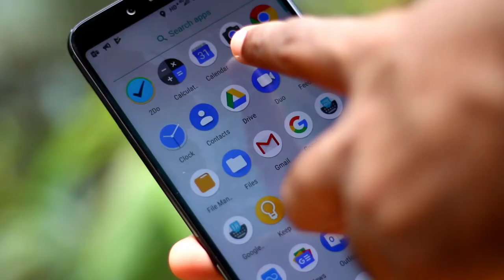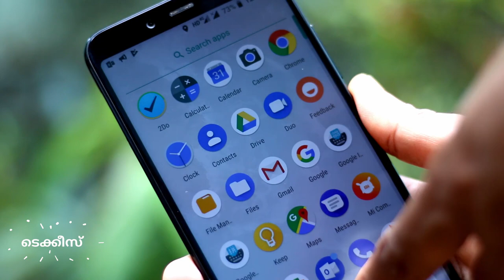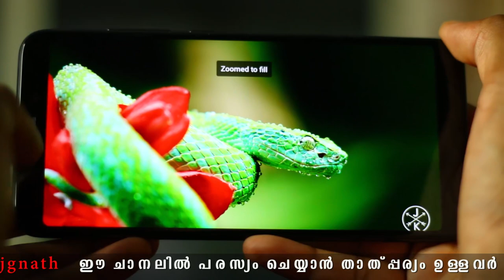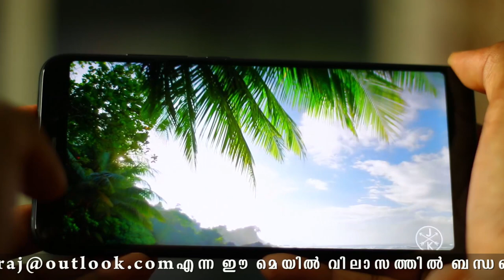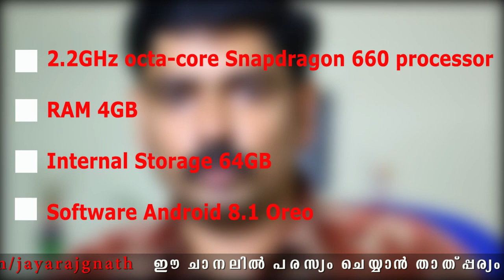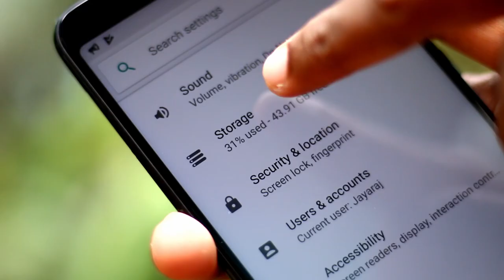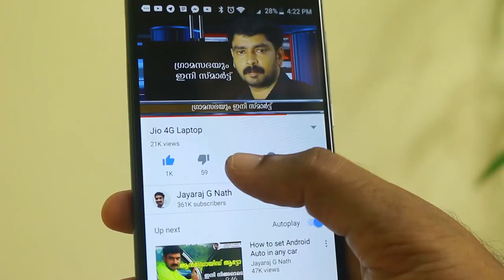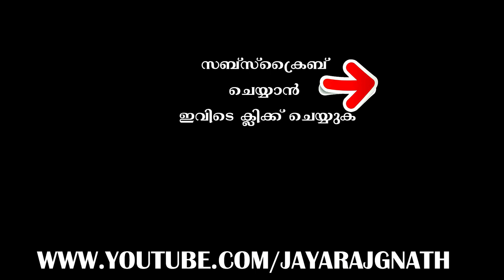Xiaomi Mi A2 Full Review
Xiaomi Mi A2 (Black, 64GB)
Xiaomi Mi A2 (Blue, 64GB)
Xiaomi Mi A2 (Gold, 64GB)
App Link ►